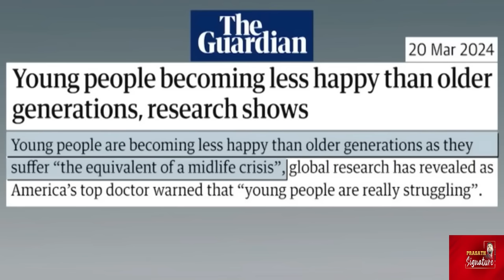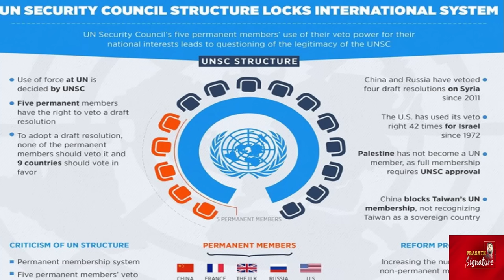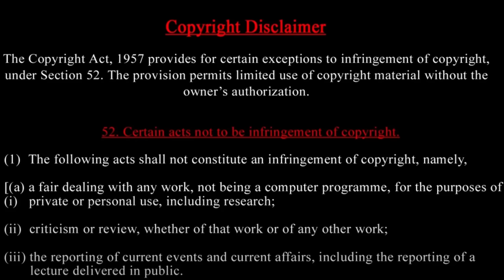இஸ்ரேல் நாடு மகிழ்ச்சியான தேசமா ? Shock Report - UNSC resolution For Gaza- What is America's plan?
Prasath signature

World Happiness Report: 5 Big Highlights
According to the World Happiness Report, young people are less happy than older generations. What's behind this? Also, Finland has topped the list of the happiest nations for the 7th consecutive year. Who came next? Where does India stand?

The United States says it has submitted a draft resolution to the UN Security Council calling for an 'immediate ceasefire' in Gaza.
Secretary of State Antony Blinken says the resolution is linked to the release of captives, and that he hopes countries will support the move.
The US has previously vetoed attempts to achieve a ceasefire at the United Nations.

The US says it expressed concerns to Niger’s junta about potential development of ties to Russia and Iran. The US officials that traveled to Naimey last week had "direct and frank" conversations with the ruling Junta there, as per the Pentagon
The US State Department said that those talks were meant to address "Niger's return to a democratic path.” Pentagon said the US government was continuing to communicate with Niger's ruling military council known as the CNSP.